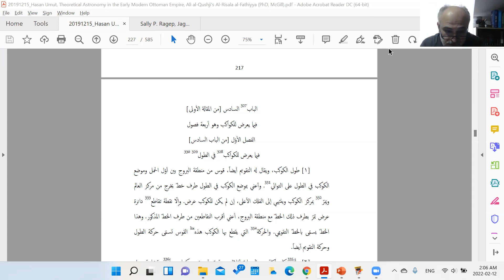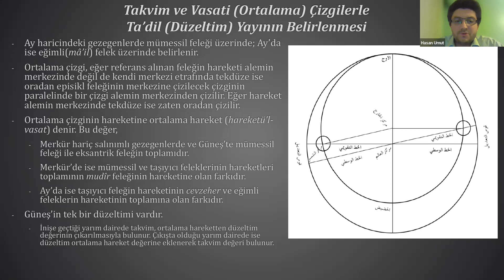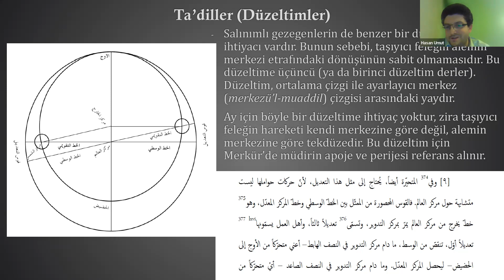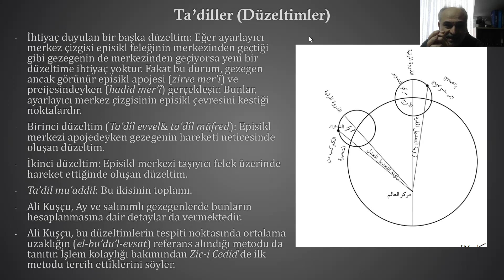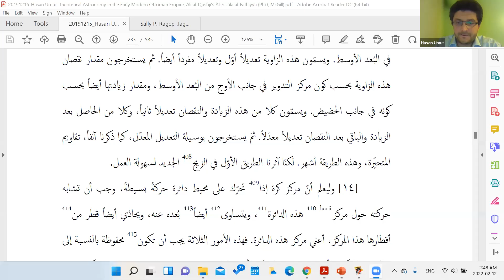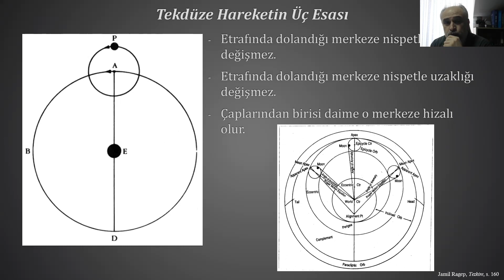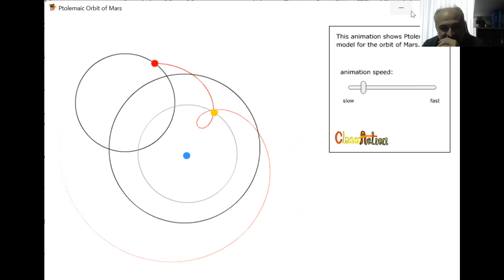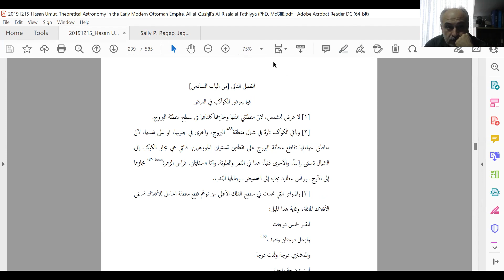Ali Kuşçu Okumaları - II : Risâletu'l-Fethiyye - 12. DERS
Bu oturumda Fethiyye'nin Birinci Makalesi'nde yer alan Altıncı Bab'ın boylam düzeyinde gezegenlere arız olan durumları ele ale alan Birinci Faslı tamamlanıyor. Takvimi ve vasati hareketlerle ta'dil (düzeltimler) gibi kavramlar tanıtılıp gezegenlerin ileri ve geriye gidiş hareketleri işleniyor.